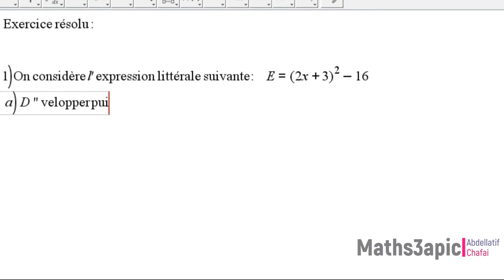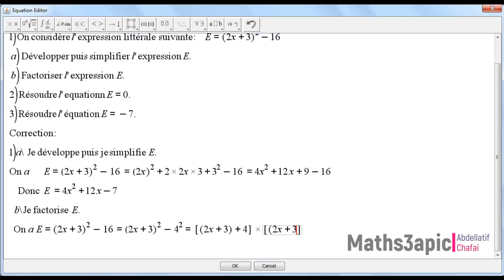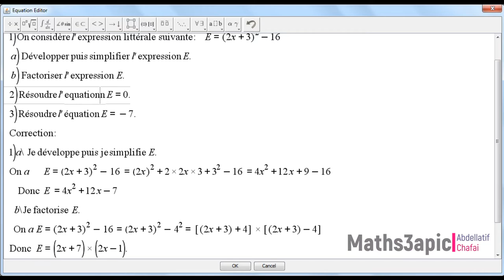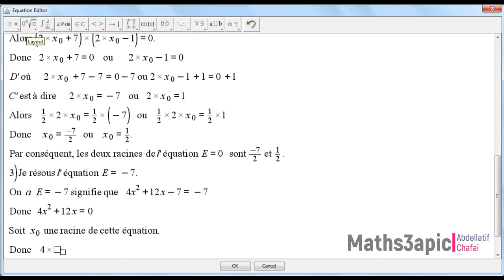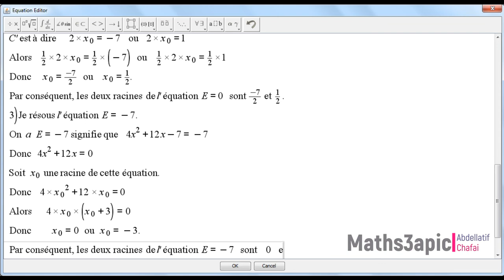Exercice résolu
Développer & Factoriser & résoudre l'équation